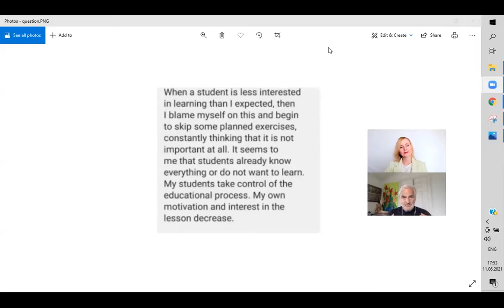TOP4 Ken Wilson & Katrine Wyld answer the question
The question of the audience:
“Hello! I want to know which is the best way I can motivate my students to study! I think I choose good material, do my best to explain the grammar rules, give simple home tasks but the students don’t listen to me, they don’t do anything, yawn in the lessons, are distracted being on their phones. The parents say that my lessons are boring for their children, ask if I can entertain them somehow. It upsets me so bad. I have no idea what to do.”

We’re curious to know what Ken Wilson, ELT author, teacher trainer and drama expert with fifty years experience in ELT, thinks of this situation.

“Yes, such a difficulty is common among teachers. It’s difficult to motivate students but it is not impossible to do it. I’ve been teaching for years and have worked out six ways, which do motivate even the least motivated students. They are the simple steps and hopefully they will make you, your students and their parents satisfied.

In the interview with Katrine Wyld, founder and leading methodologist of TOP, Ken Wilson has shared his recommendations:

1 Stop blaming yourselves! It’s not a secret that most teachers take the blame for students’ failures and lack of motivation.
2 Students are often unmotivated because they feel like passive recipients of the lesson. They walk into the room, the teacher starts talking or tells them to open their books. It's good to change the dynamic of the lesson by making the class responsible for more of what goes on.“

Join the conference! Don’t miss the opportunity to get to know the most progressive trends of education!
“Motivating the Unmotivated
Six ways to get your students to DO something
July, 3 at 10:00-10:30

👉 to get more information & the news
👉 to watch the unique interviews of TOP speakers